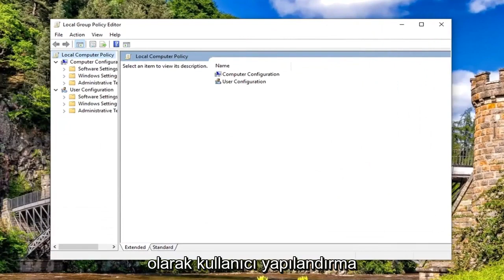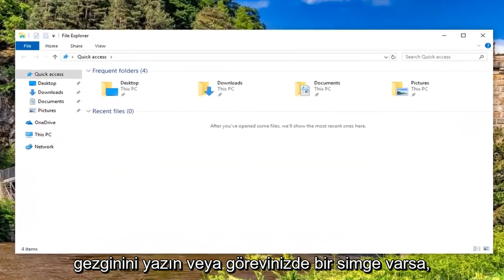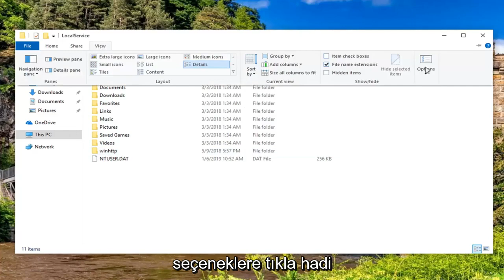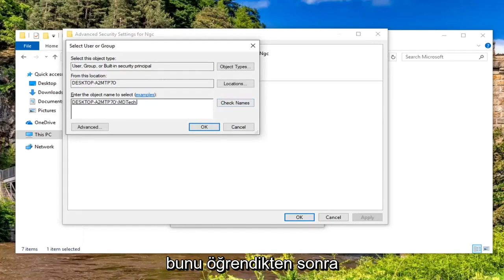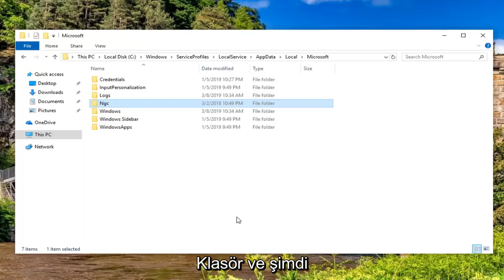Düzeltme: Windows 11/10'da Bir Sorun Oluştu Hata 0x80090016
Windows 10 ve Windows 11 FIX'te Bir Şeyler Yanlış Hata 0x80090016 Hatası [Eğitim]

Windows cihazınız için bir PIN ayarlayamadığında 0x80090016 hata koduyla birlikte 'Bir şeyler ters gitti' hata mesajı görünür. Bu genellikle sistem biriminde bulunan Ngc klasörünün bozulmasından kaynaklanır. Birçoğumuz uzun zamandır sistemimizde oturum açmak için bir parola kullanıyoruz, ancak Windows 10'da Microsoft hesabınızı kullanarak oturum açabildiğiniz için bir PIN kullanmak çok daha güvenli olabilir.

Bu eğitim, Dell, HP, Acer, Asus, Toshiba, Lenovo gibi desteklenen tüm donanım üreticilerine ait Windows 10 ve Windows 11 işletim sistemini (Ev, Profesyonel, Kurumsal, Eğitim) çalıştıran bilgisayarlar, dizüstü bilgisayarlar, masaüstü bilgisayarlar ve tabletler için geçerli olacaktır. ve Samsung).